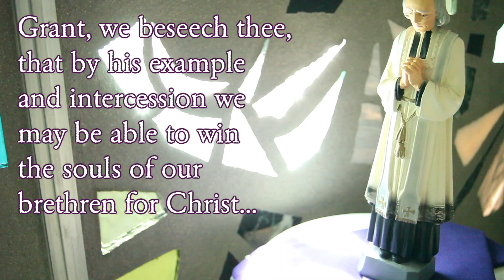A Prayer to the Curé of Ars - St. John Vianney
St. John Vianney's feast day is August 4th.
"Almighty and merciful God, who made St. John Vianney wonderful by his pastoral zeal and constant prayer and penance. Grant, we beseech thee, that by his example and intercession we may be able to win the souls of our brethren for Christ, and together with them attain everlasting glory. Through Christ our Lord, Amen."
If you would like to make a donation to SMOW, you can do so through Faith Direct: